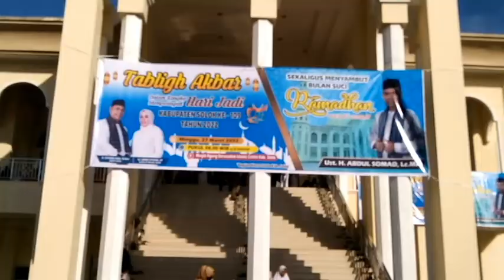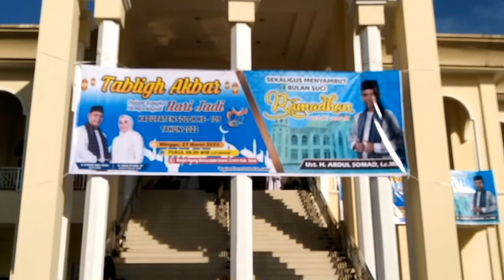Kedatangan UAS Saat tabligh Akbar Hari lahirnya Kab.Solok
Kegiatan tausiyah oleh ustadz Abdul Shomad di Masjid islamic center kab.solok di adakan oleh pemerintah an kab.solok dalam rangka memperingati hari lahir kab.solok yang ke 109. semoga tausiyah diberkati oleh Allah SWT.. aamin.